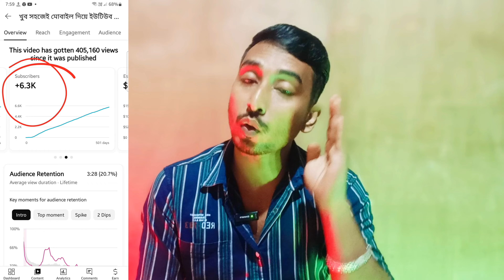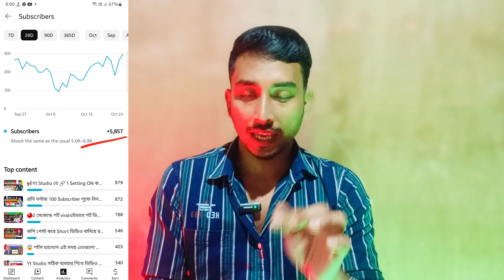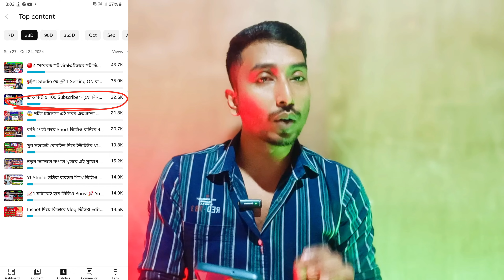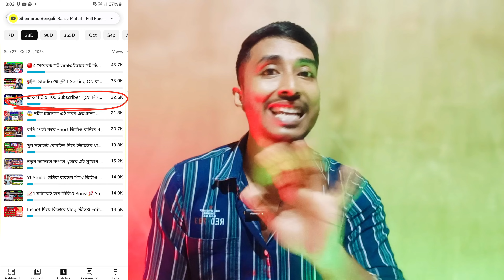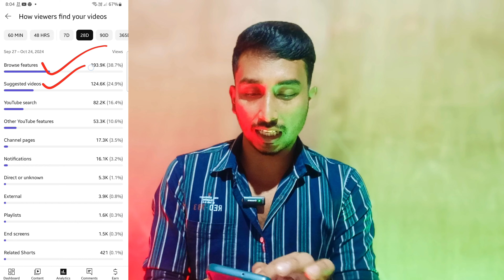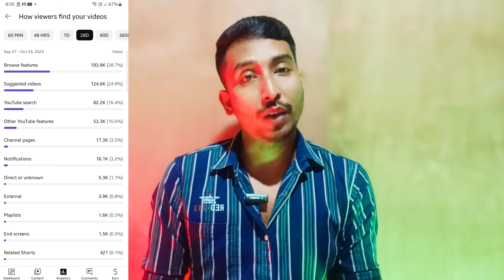প্রতি ঘন্টায় 100 Subscriber লুফে নিন এই সুযোগে | How to get 100 subscriber in 1 hour fast bangla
Yt Studio নিজেই বলে দিচ্ছে Subscriber বাড়ানোর উপায়🔥 youtube subscribers বাড়ানোর উপায় ✅

crome দিচ্ছে 1k subs free subscriber kivabe baraben 2024 | subscriber kaise badhaye youtube par

how to get first 1000 subscribers quickly on youtubehow to get first 1000 subscribers

🎥 Dive into our comprehensive guide where we reveal the latest strategies and insider tips to boost your channel’s growth! From eye-catching thumbnails to engaging content hooks, we've got you covered! 📈 Whether you're a newbie or a seasoned creator, learn how to tap into SEO magic, craft an irresistible call-to-action, and build a loyal community that keeps coming back for more! 🔔 Don’t miss your chance to elevate your channel and turn views into valuable subscribers. 💥

🌟 In this ultimate guide, we reveal proven strategies that can transform your channel and boost your subscriber count like never before! From engaging content creation tips to mastering SEO techniques, you'll discover the secrets successful YouTubers use to attract and retain viewers. 🏆 Whether you're a newbie or looking to refine your existing strategy, this video is packed with insider knowledge to elevate your channel. Join us as we unlock the potential of your YouTube journey and build a thriving community!

Your queries 👇 👇 👇
how to grow youtube channel
how to get more views on youtube fast
views barabo kemon kore
youtube studio
yt studio new update
youtube channel grow bangla
youtuber hou
youtube tips
how to get more views on youtube
মোবাইল দিয়ে ভিডিও ভাইরাল
views kemon kore barabo
5-6 views আসলে এখনই দেখো
youtube growth
youtube channel kivabe grow korbo
channel grow tips
amar channel grow kobe hobe
grow kivabe korbo amar channel
view kivabe barabo
how to grow youtube channel bangla
viral growth strategies
channel growth
video viral kaise kare
youtubeshorts
how to youtube video viral trick 2024
how to youtube video viral tech
3-4 views আসলে এখনই দেখো
ইউটিউবে ভিউ বাড়ানোর উপায়
yt studio
yt studio রং মধ্যে লিংক পেস্ট কিভাবে করবো